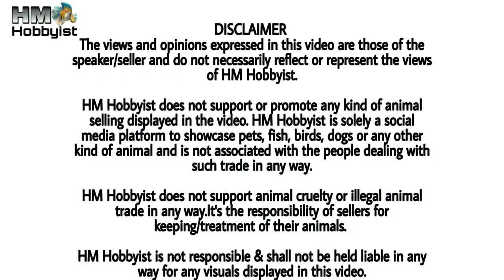8 Feet Imported Fish Tank For Sale Monster Aquarium For Sale In Delhi | SOBO Aquarium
8 Feet Imported Fish Tank For Sale Monster Aquarium For Sale In Delhi | SOBO Aquarium | Fish Tank

Friends
Aaj hum aae hai delhi Moti nagar ke famous pet shop Badal Pet Shop mai
Is pet shop mai aapko fishes / fish tanks / birds / fish foods and Dog foods ki sabhi variety mil jaati hai
Aaj ki is video mai hum 8 Feet Ka Monster Aquarium Dekhenge jo ki Sobo Brand Ka Ek Sump Aquarium Hai soo video ko poora Zaroor dekhiye.

BADAL PET SHOP

Address:-Shop No. 7&9 Sangam Market Moti Nagar New Delhi 110015

HM Hobbyist Channel Sirf Aquarium Hobby Rakhne wale Logon ko Fish se Related zaroori Jaankari Deta hai And kisi bhi shop ki video Making ka koi charge nahi leta Apni Fishes Or Aquarium Se related Purchase Se pehle Aap Zaroori Knowledge Space And Fish Environment Ka Arrangement Ka Khaas Dhyaan Rakhen.